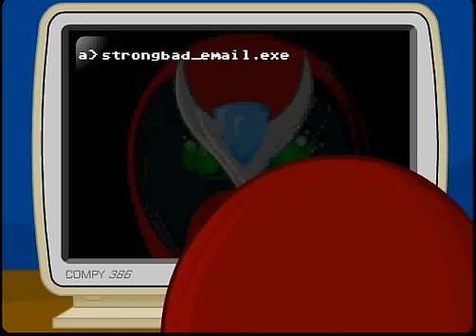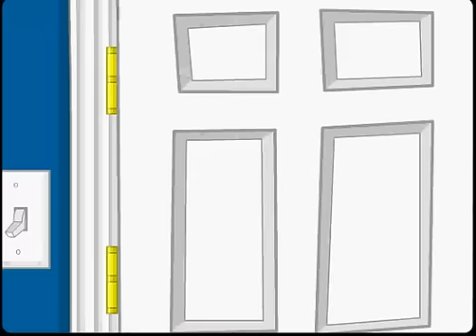Strong Bad Email #117: Montage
Strong Bad creats a montage. I IN NO WAY OWN STRONG BAD EMAIL OR ANY PART OF THIS CARTOON.